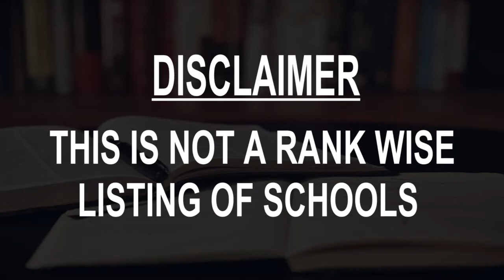Schools around Heroica Caborca, Mexico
Must Watch.. Best Schools around Heroica Caborca

Click on Bell ICON to get the notification of New Videos.This is not rank wise listing of Top Schools in Heroica Caborca, it's the list of best Schools around Heroica Caborca as per the ratings given by our users.

Listed Schools:

School of Bachelors of the State of Sonora
Preparatory school
Caborca, Sonora, Mexico

Escuela Primaria El Pensador Mexicano
Elementary school
Caborca, Sonora, Mexico

Escuela Secundaria General Heroes De Caborca
Middle school
Caborca, Sonora, Mexico

Escuela Secundaria Técnica 8
Middle school
Caborca, Sonora, Mexico

Primaria José Vasconcelos
School
Caborca, Sonora, Mexico

Academia Mi Musica Mi Mundo
School
Caborca, Sonora, Mexico

Florence Elementary School R Munguia
School
Sonora, Mexico

Escuela Primaria Cuauhtémoc
School
Caborca, Sonora, Mexico

Escuela primaria Francisco villa
Cramming school
Caborca, Sonora, Mexico

nstituto Americano De Caborca
School
Caborca, Sonora, Mexico